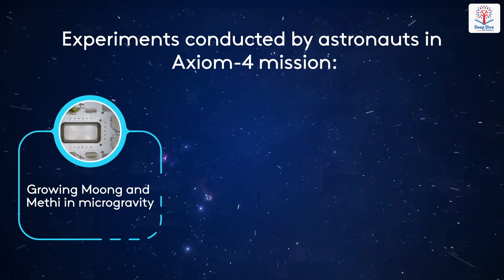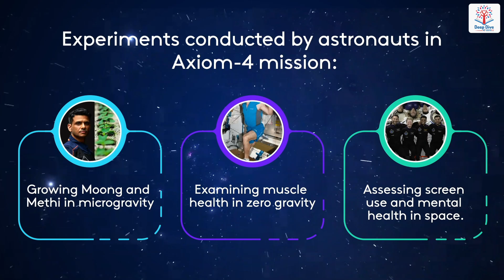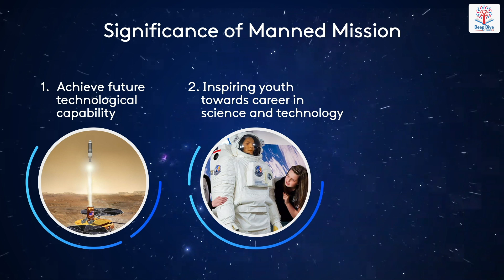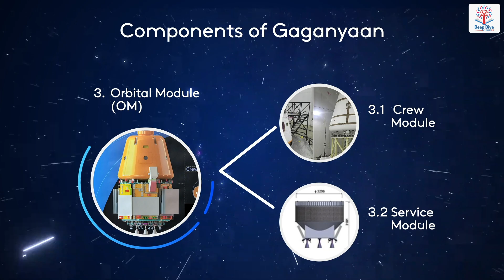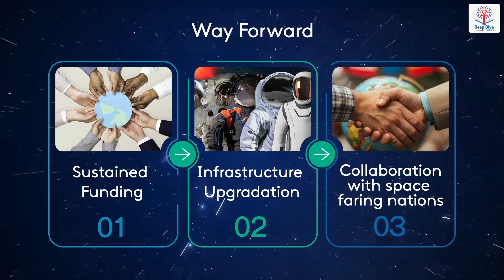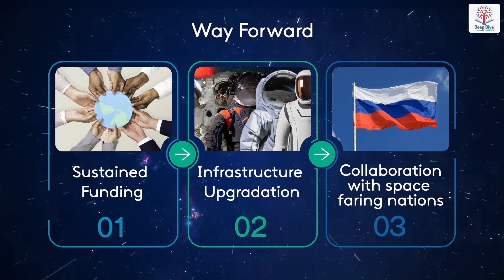VISIONIAS DEEP DIVE: A New Era Begins with Manned Space Mission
When Shubhanshu Shukla docks at the International Space Station and completes 288 Earth orbits, it's not just individual achievement—it's India's space program evolving from satellite launches to human space exploration leadership. The Gaganyaan Mission isn't merely about sending astronauts to space; it's a comprehensive blueprint embedding India into elite spacefaring nations club, technological self-reliance, and establishing foundation for 2036 Olympic-era space supremacy.

🔍 Key Highlights:

🚀 Space Leadership Vision – Three-astronaut crew targeting 400km orbit for 3 days with human-rated LVM3 rocket, crew escape systems, and orbital modules positioning India among elite spacefaring nations alongside USA, Russia, and China

💰 Technological Independence Hub – Developing indigenous life support systems, radiation protection, re-entry capabilities, and propulsion technologies reducing dependency on foreign space agencies while building export potential

🎯 Scientific Research Platform – Conducting microgravity experiments on Indian superfoods, muscle health studies, cognitive performance tests, and space-based research contributing to global scientific knowledge

🏃 National Inspiration Movement – Creating youth engagement in STEM careers, technological innovation culture, and national pride through space achievements inspiring next generation scientists and engineers

📚 Strategic Infrastructure Development – Bangalore astronaut training facility, upgraded ISRO capabilities, public-private partnerships, and international collaborations building comprehensive space ecosystem

⚠️ Critical Implementation Challenges – High mission costs for developing economy, complex life support technology development, radiation protection systems, and safe re-entry mechanism requiring sustained political and financial commitment

🔧 Geopolitical Positioning Tool – Strengthening diplomatic relationships through space cooperation, technology transfer agreements, joint missions with experienced spacefaring nations, and establishing India as reliable space partner

🤝 Future Mission Foundation – Building capabilities for lunar missions, Mars exploration, space station development, and deep space exploration programs extending India's cosmic ambitions beyond low Earth orbit

🎯 Technological Spillover Benefits – Advanced materials, medical technologies, communication systems, and precision engineering innovations from space program benefiting civilian sectors and economic development

📚 UPSC Relevance – GS3 (Science & Technology, Space Technology), Essay Writing, Current Affairs, India's Technological Advancement, and International Relations through Space Diplomacy
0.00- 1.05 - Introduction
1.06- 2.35- What is Axiom Mission and experiments conducted in mission
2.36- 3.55- Significance of Manned Mission
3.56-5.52-  Challenges in Manned Mission
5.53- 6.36- What is India's Manned Mission?
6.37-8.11- Components of Gaganyaan Mission
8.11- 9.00-Way Forward to make Gaganyaan a success
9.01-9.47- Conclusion